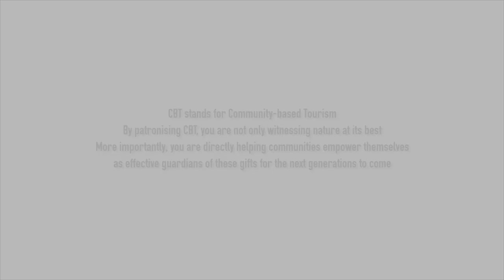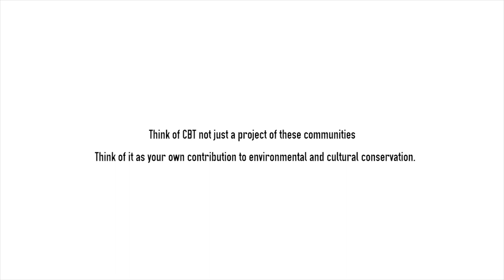Van Ho, Vietnam Community-Based Tourism | 2BIG Video Production | Documentary & NGO Video Production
Video produced for Australian Aid through Aus4Equality GREAT and Action on Poverty in Vietnam.

Are you looking for a way to discover the authentic and natural beauty of Vietnam? Join Van Ho community-based tourism, the project that offers a range of activities and services that connect you with the local people and environment in Van Ho district, Son La province. Van Ho community-based tourism include homestays, trekking, cycling, kayaking, cooking classes, handicraft workshops, cultural shows, and more. All of them are designed with respect and responsibility, using local resources and knowledge. Van Ho community-based tourism are not only fun and educational for you, but also beneficial for the local community and conservation.

This video was produced by 2BIG Video Production Vietnam, the best video production and commercial photography company based in Hanoi. 2BIG Video Production Vietnam has an international mindset and deep knowledge of the local Vietnamese market. They create award-winning visual storytelling services for various clients and industries. Whether you need a promotional video, a documentary, a corporate video, or a commercial photography project, 2BIG Video Production Vietnam can deliver it with professionalism and creativity.

Watch this video to see how Van Ho community-based tourism and 2BIG Video Production Vietnam collaborated to create a documentary and NGO video that showcases the attractions of Van Ho community-based tourism and their impact on the local community and environment. You will be inspired by the diversity of activities, the natural beauty, the cultural richness, and the social development. Don’t miss this opportunity to explore Van Ho community-based tourism and 2BIG Video Production Vietnam!

2Big Production - Video Production & Commercial Photography
Let us help you with a free quote and consultation